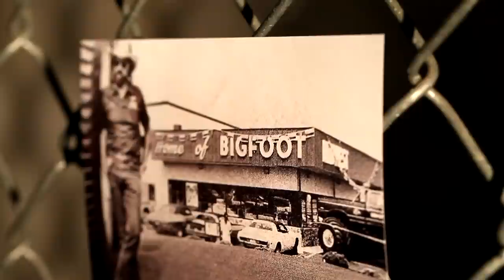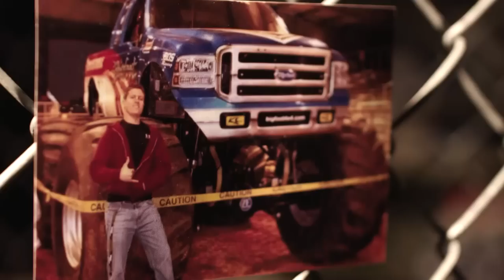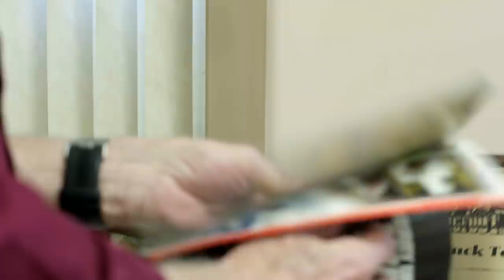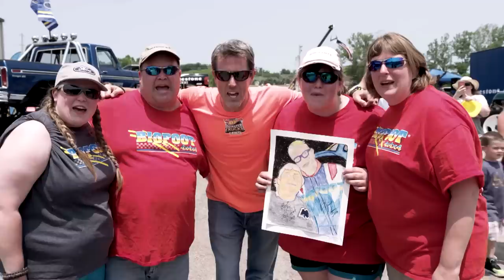BIGFOOT Then & Now! - Hot Wheels Monster Truck Live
Here's your chance to witness the legend itself, BIGFOOT. Owner Bob Chandler takes you on the wild ride and creation of BIGFOOT, the world’s first Monster Truck. As you take in the legendary tricks and stunts of BIGFOOT, you'll get to see a peek of the annual BIGFOOT open House.

Hot Wheels Monster Trucks Live “Crushing It” is an all-access look at the new, exhilarating nationwide monster truck tour. For upcoming Hot Wheels Monster Trucks Live event tickets